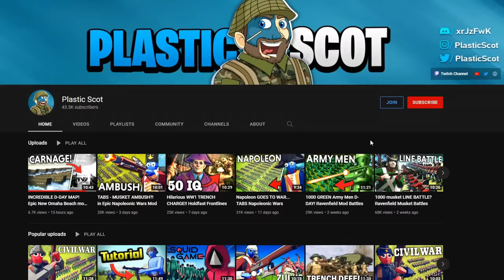is WARBOX SANDBOX the best NEW Battle Simulator game of 2022...?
This is a NEW BATTLE SIMULATOR game! If you're wondering if Warbox Sandbox is a good new battle simulator game, you should watch this video!

The ultimate war sandbox. Participate or simply watch as the gore-y carnage unfolds. Factions. Weapons. Gore. Robbers. Zombies. Knights. Need I say more? Constant new features and updates!

It's always a good day when a new battle simulator game comes out.. especially in 2022 as new games have been few and far between! This new warbox sandbox game has got a lot of potential, it has the makings of what could be a good game, although it still feels a little bit like a PC game. The UI is massive and clunky and frankly just gets in the way and sometimes the bots AI and pathing can be really bad. Although for a battle simulator game and well let's be honest.. a sandbox game, this has a lot of potential. The maps, units and team setup might allow for some interesting battles, but it just needs a bit more content. I think this could be resolves by both introducing new maps and also adding in steam workshop compatibility to allow there to be many more units through warbox sandbox mods. As for this video.. I'd consider this warbox sandbox game video to more or less be an unofficially new warbox sandbox gameplay review or game review. Through seeing my warbox sandbox battles and hearing my game review in the process, I hope this helps inform your buying decision! Either way, the game is fun, but lacks content - although with more updates on the way it could get so much better!